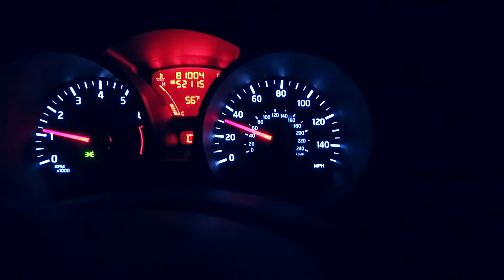HOW MUCH DO I DRINK?? | VLOG 30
Workout 1:
Flat BB Bench Press- 4 x 8,10,12,15
Incline DB Bench Press- 4 x 15,12,10,8
Incline DB Fly- 4 x 12
Decline Machine Bench Press- 4 x 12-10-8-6 w/ dropset
Cable Fly- 4 x 15
Standing DB Shoulder Press- 4 x 8,10,12,15
DB Side Lateral Raise- 4 x 15
*Straight Bar Cable Tricep Push Down- 4 x 10-15
8Overhead Rope Cable Tricep Extension- 4 x 10-15

Workout 2:
Pull Ups- 4 x Failure
DB Rows- 4 x 10
V-Grip Pull Downs- 4 x 12
Seated Machine Row(Underhand)- 5 x 12-15
*EZ Bar Curl- 5 x 10
*Side Hammer Curls- 5 x 10
Lat Pull Down- 4 x 10
Cable Lat Sweep- 4 x 15